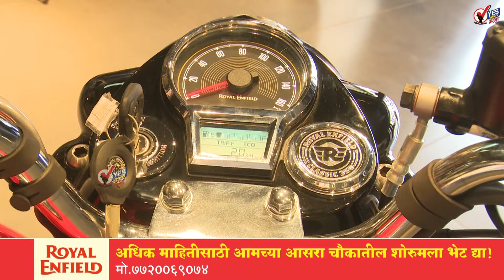दिवाळीमुळे एसटी, रेल्वे फुल्ल; मात्र दर दुप्पट.. प्रवाशांची आर्थिक लूट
दिवाळीत सोलापूरच्या बाहेर असलेल्या नातेवाईकांना आणि कामानिमित्त बाहेरगावी असलेल्या चाकरमान्यांना सणासाठी येण्याची ओढ लागली आहे. सार्वजनिक वाहतुकीच्या एसटी, रेल्वेमध्ये सर्व जागांचे आरक्षण फुल्ल असल्याने प्रचंड गर्दी होत आहे. अशातच खासगी खासगी ट्रॅव्हल्सकडून दुपटीने दर लावून सामान्यांची लूट केली जात आहे. एरवी सोलापूर किंवा पुण्याला जाताना खासगी ट्रॅव्हल्सला ३०० ते ३५० रुपये दर आकारला जात होता. तेही पाठीमागे लागून बोलावले जात होते. मात्र, सध्या सणवार असल्याने प्रवासी दुप्पट तिप्पट आकारले जात आहे. ज्यावर कोणाचेही नियंत्रण नाही. प्रवासी दराबाबत आजवर कोणतीही कारवाई झाल्याचे ऐकिवात नाही. सणासुदीला दरवर्षी दरांमध्ये अवाजवी वाढ केली जाते. अनेकदा प्रवाशांकडून मनमानी दर आकारला जातो. यावर उपाय गरजेचा आहे. एसटीला गर्दी असल्यानेच खासगी ट्रॅव्हल्स व इतर गाडीवाले प्रवाशांकडून अतिरिक्त दर आकारतात. त्यामुळे ही लूट थांबली पाहिजे. अशी मागणी प्रवाशांमधून होत आहे.